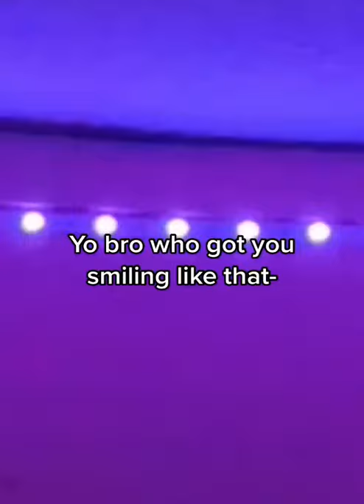This panda waving back